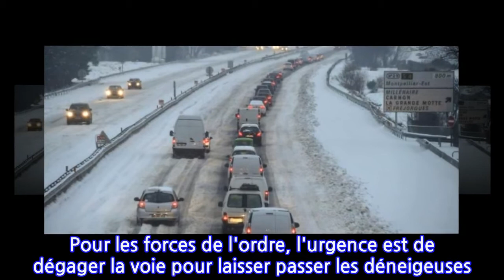Neige : le département de l'Hérault paralysé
Des centaines de véhicules bloqués en sortie de ville. À Montpellier (Hérault), cet épisode neigeux exceptionnel en a surpris plus d'un, alors chacun se débrouille avec les moyens du bord. Le long de la départementale, jusqu'à Saint-Gély-du-Fesc (Hérault), les automobilistes sont bloqués sur quatre kilomètres. Après des heures d'attente, certains ont renoncé à rouler.